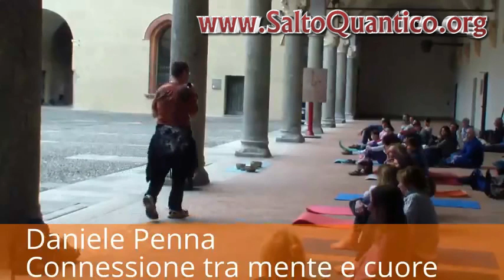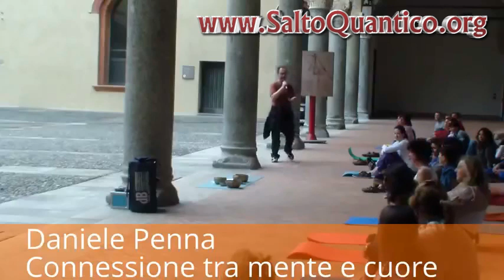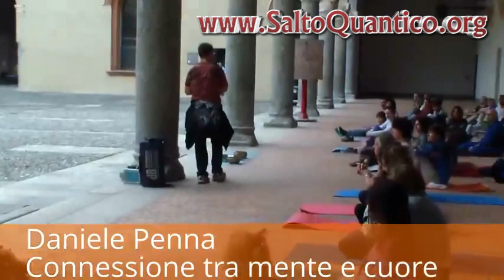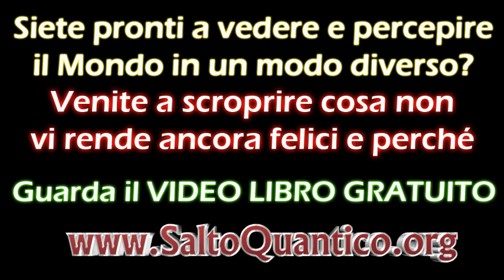Daniele Penna e la Meditazione di Connessione tra Cuore e Mente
Daniele Penna, durante la manifestazione dell'Arco dell'Alleanza al Castello Sforzesco di Milano parla sul tema: "Che cosa è la meditazione" spiegandone il significato secondo lui.
Inoltre si parla della Connessione tra Cuore e Mente per ottenere miglioramenti nella propria vita
Per approfondire questi argomenti guarda il Video Libro Gratuito